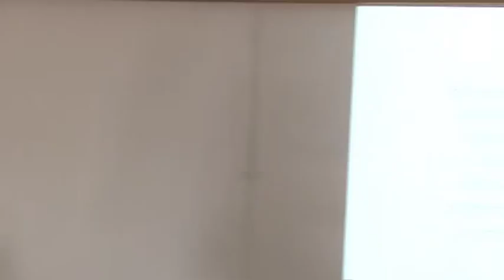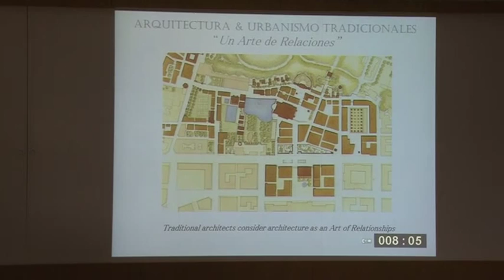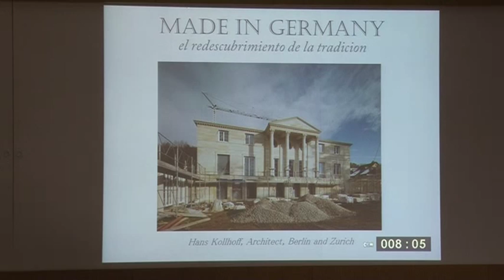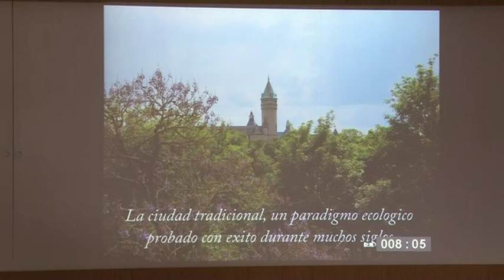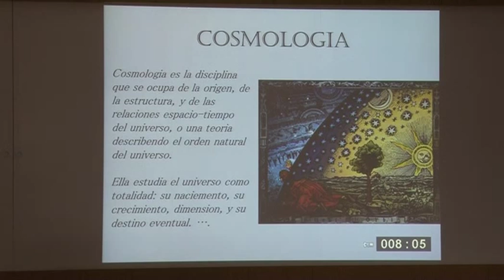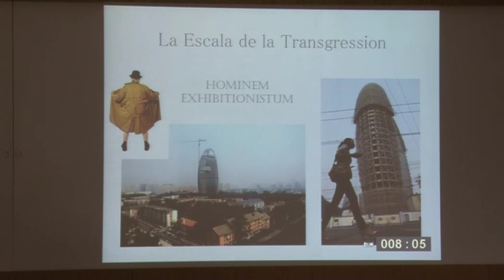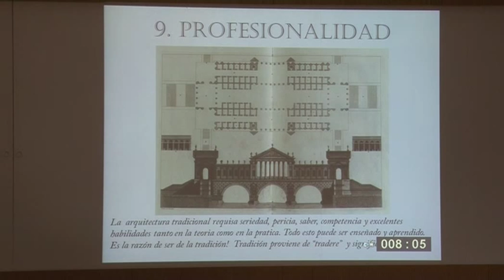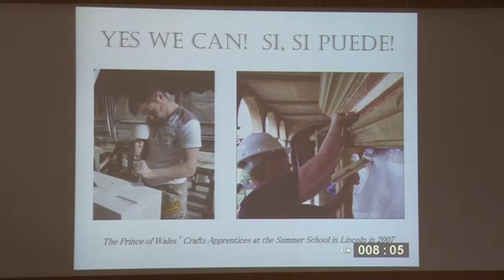Lucien Steil: A Phenomenology of New Traditional Architecture and Urbanism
Conferencia de Lucien Steil en el Seminario Internacional La Arquitectura en la Era de la Austeridad. Seminario organizado por el Premio Rafael Manzano Martos con la colaboración de la School of Architecture of the University of Notre Dame y la Universidad Politécnica de Madrid y el apoyo de INTBAU España y el Centro de Investigación de la Arquitectura Tradicional (CIAT) y celebrado en la Escuela Técnica Superior de Arquitectura de Madrid del 18 al 20 de junio de 2013